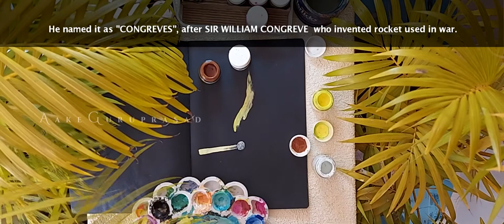How to paint MATCH STICK | Acrylic Painting for Beginners | Step by Step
I would love to hear your thoughts and adventurers in art.
How to draw a Match Stick?
Checkout with the video & get related information about it.

Content Researcher: Shwetha Guru Prasad

. Music ♪♫ .